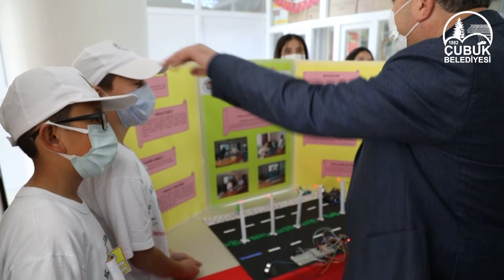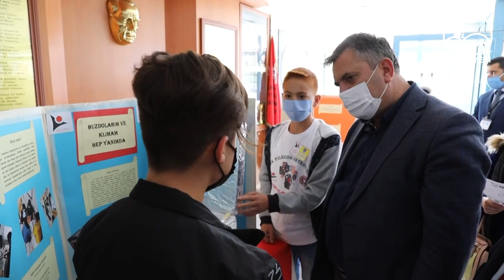Çocukların Baki Amcası Gençlerin Baki Abisi Her Daim Gençlerle Bir Arada…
Gençlerin düşüncelerine ve önerilerine her zaman değer veriyoruz. Geleceğimizin teminatı olan gençlerimize daha iyi bir ilçe sunmak için çalışmaya devam ediyoruz.

Geleceğimizi şekillendirecek gençlerimizle, birlikte daha güçlüyüz!